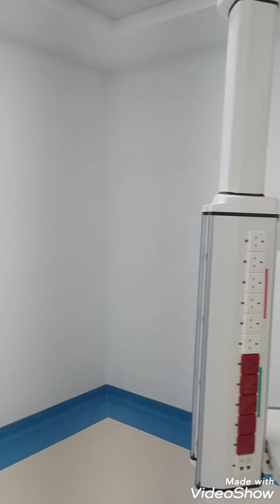IMAN HOSPITAL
IMAN hospital is a good hospital in Riyadh KSA.